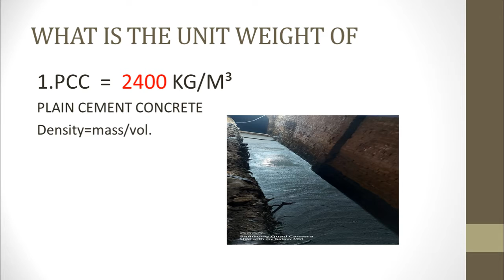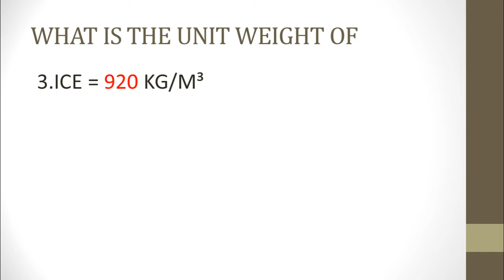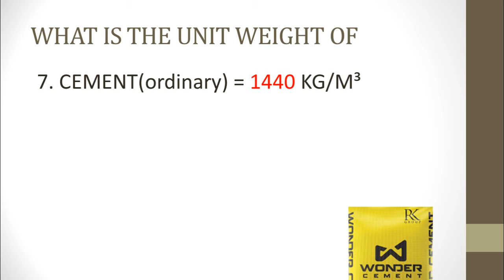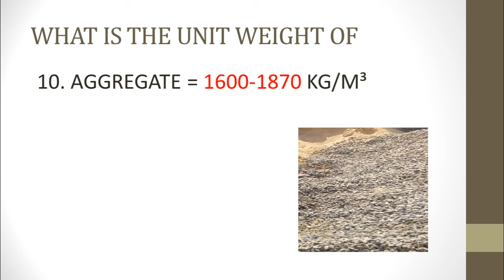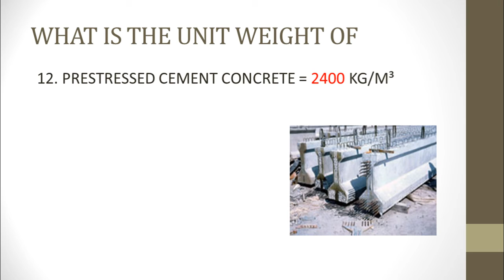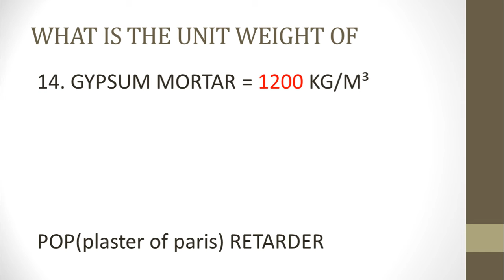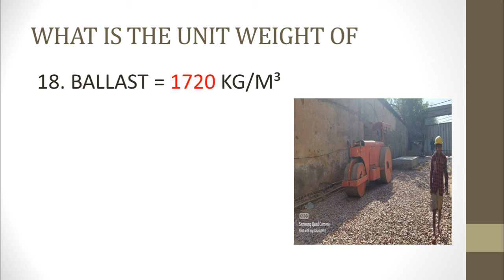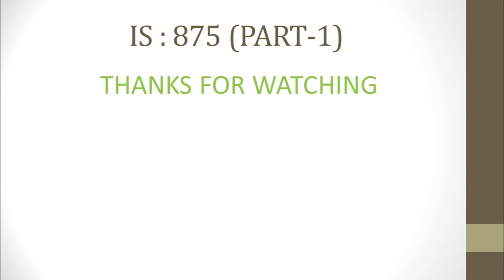UNIT WEIGH OF BUILDING MATERIAL,as per IS-875(PART-1)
Dear friends
The unit weight of building material is very important role in this we find the density of the building material.
To calculate the bulk density of the construction material.
In quantity survey the unit weight of material is major role to calculate the quantites with the help of this and for billing purpose it is helpful.